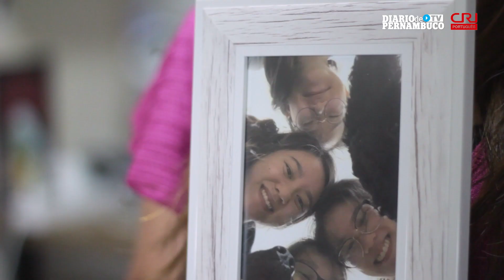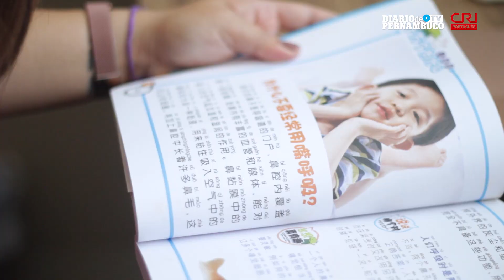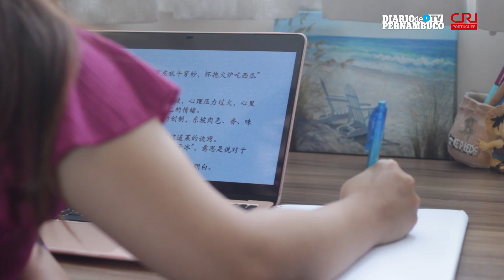Nova geração de chineses no Brasil espera contribuir para promoção de intercâmbios culturais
No terceiro episódio da série de reportagens especiais sobre a imigração chinesa ao Nordeste do Brasil, vamos conhecer três meninas chinesas nascidas no Brasil.

O correspondente vai conversar com elas sobre suas experiências de vida na China e no Brasil, compartilhando as semelhanças e diferenças entre as culturas dos dois países. A geração mais jovem de imigrantes tem o mesmo amor pela China e pelo Brasil e está disposta a contribuir para promover os intercâmbios culturais bilaterais.